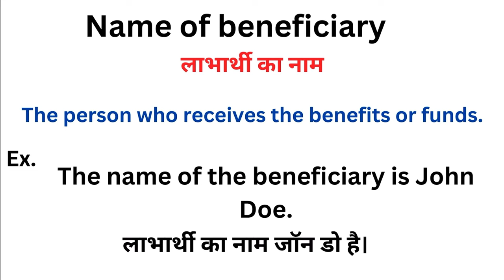Name of beneficiary meaning in hindi | Name of beneficiary ka matlab kya hota hai | Word meaning